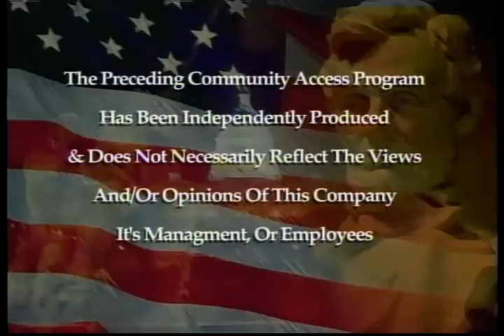Such a Time as This 03 PT04